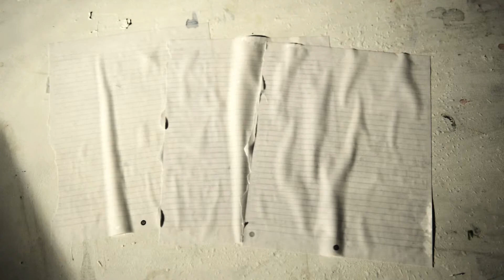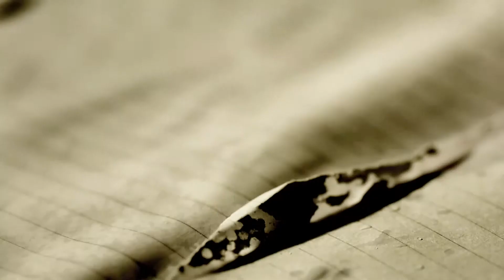HOME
"HOME" written by Kristen Cosby
filmed by Hiroomi Horiuchi